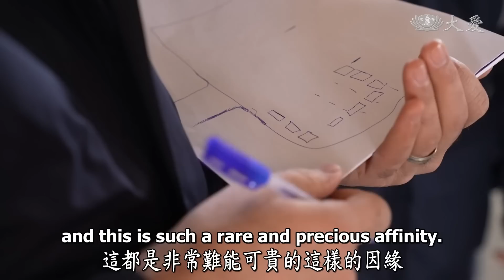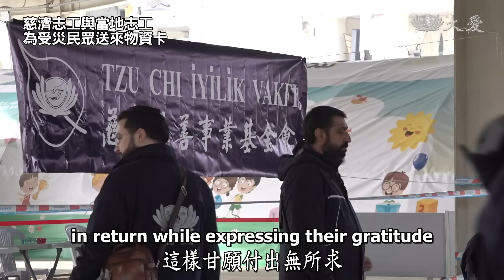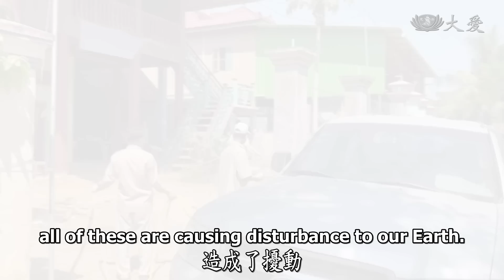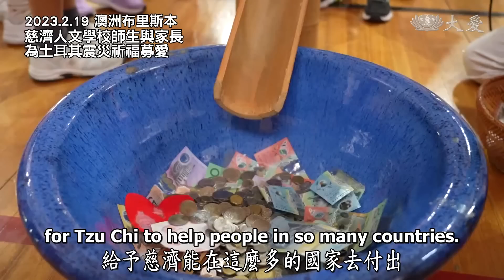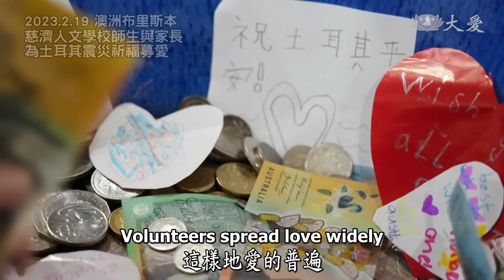【人間菩提】萬物享安共生息 20230306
萬物享安共生息
Learning to Coexist with All Lives on Earth

菩薩應化隨處顯
救拔苦難無所求
弘法揚善傳覺道
萬物享安共生息

2月強震重創土耳其，慈濟志工前往關懷、展開勘災發放，3月5日起在重災區努爾達伊鎮舉辦發放，預計幫助8千戶受災家庭。

慈濟代表愛，這一念情是同個覺悟的心念，來自不同國家地區的慈濟人，不畏路遙、路險，關懷受災人，他們做證嚴上人所說，甘願付出無所求，這就是菩薩應化在人間。

天下本是一家親，人類破壞大地，造成如今災難偏多，畜牧大量牲口，造成污染、地球超載。上人提醒人要與天地共生息，人類造業過頭，應仰頭懺悔，低頭感恩、向善護生。

行菩薩道救拔眾生，不只救人，要救拔眾生苦，上人期待全球慈濟人多茹素、推素。天下災情大，非推素不可，大家要共同弘法，揚善鋪路。上人用盡氣力說法，期待人人聽進心坎，多宣揚佛法，天下有保護罩，大地康復，人人就平安。

00:00│萬物享安共生息

00:37│土耳其賑災發放

2023.3.4 土耳其加濟安泰普省
慈濟賑災團在努爾達伊鎮的臨時災民服務中心場勘，規畫發放動線。
慈濟志工與當地志工，為受災民眾送上物資卡。

05:26│地球超載疫病生

2023.2 柬埔寨
當地9年來首度禽流感傳人，染疫女童病逝，父親也檢測陽性。

2023.2 玻利維亞
爆發登革熱疫情，逾7千人染疫。
登革熱沒有特效藥，重症患者持續增加，疫區醫療量能瀕臨崩潰。

07:21│茹素推素 非素不可

2023.1 臺北
3年來蔡文宗師兄和慈警會，持續在警察局推廣素食。
帶動警局的美食廣場，引進素食店家。

2022.12 臺中沙鹿
劉先生因家人確診加上弟弟住院，他將經營13年的餐館，由葷轉素為家人祈福。

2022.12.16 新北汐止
2019年4月起，慈濟志工邀約公部門職員，響應蔬食愛地球。
三年來許多人改變飲食習慣，區公所職員表示將持續蔬食護生。

10:33│馳援土耳其

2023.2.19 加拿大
慈濟志工為土耳其震災，舉辦祈福募愛。

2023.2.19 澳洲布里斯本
慈濟人文學校學生與家長，為土耳其震災祈福募愛。

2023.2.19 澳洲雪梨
慈濟人文學校學生與家長，響應為土耳其震災募愛。